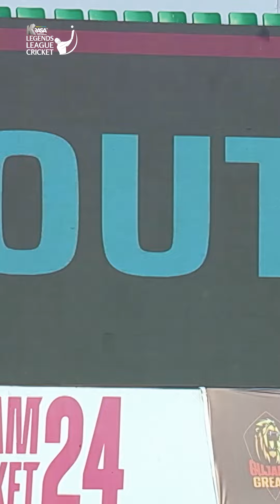Jammu hasn't been good for the batters 😟 | Legends League Cricket 2024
Catch all the thrilling moments from Legends League Cricket Season 3!
⚡ From explosive batting to game-changing wickets, this season was packed with unforgettable action. Relive every exciting moment from the “Boss Logon Ka Game” as cricket legends took the field and delivered jaw-dropping performances. 💥

Don't miss out on the spectacular sixes, brilliant catches, and match-winning wickets.

Tune in now and witness history being made! 🎬 LegendsLeagueCricket LLC llct20 BossLogonKaGame on  @StarSportsIndia  and  @FanCode  📺

Book your tickets from insider.in
insider.in/go/legends-league-cricket-season-3?utm_source=YouTube&utm_medium=Bio&utm_campaign=Socialmedia&utm_id=Ticketing

2. Gujarat Greats Squad for LLC 2024: Chris Gayle, Shikhar Dhawan, Mohammad Kaif, S. Sreesanth, Ishwar Pandey, Debarata Das, Manan Sharma, John Mooney,Yashpal Singh, Asghar Afghan, Jerome Taylor, Lendl Simmons, Liam Plunkett, Morne Van Wyk, Samar Quadri, Seekkuge Prasanna, Shannon Gabriel, Kamau Leverock.

3. Konark Suryas Odisha Squad for LLC 2024: Irfan Pathan, Ross Taylor, Yusuf Pathan, Ambati Rayadu, Pravin Tambe, Kevon Cooper, Jesse Ryder, Kevin O'Brien, Fidel Edwards,Richard Levi, Vinay Kumar, KP Appanna, Ben Laughlin, Dilshan Munaweera, Diwesh Pathania, Navin Stewart, Rajesh Bishnoi, Shabaz Nadeem.

4. Manipal Tigers Squad for LLC 2024: Harbhajan Singh, Thisara Perera, Solomon Mire, Manoj Tiwary, Pragyan Ojha, Upul Tharanga, Angelo Perera, Imran Khan, Saurabh Tiwary,Sheldon Cottrel, Abu Nechim, Amit Verma, Amitoze Singh, Anureeth Singh, Asela Gunaratne, Dan Christian, Praveen Gupta, Rahul Shukla.

5. Southern Superstars Squad for LLC 2024: Dinesh Karthik, Parthiv Patel, Kedar Jadhav, Abdur Razzak, Hamilton Masakadza, Martin Guptill, Suranga Lakmal, Elton Chigumbura,Chathuranga De Silva, Chirag Gandhi, Hamid Hassan, Jeevan Mendis, Jesal Karia, Monu Kumar, Pawan Negi, Robin Bist, Shreevats Goswami, Suboth Bhati.

6. Toyam Hyderabad Squad for LLC 2024: Suresh Raina, Peter Trego, Isuru Udana, Stuart Binny, Gurkeerat Singh Mann, Sudeep Tyagi, Monty Panesar, Shivakant Shukla, Shadab Jakati,Ricardo Powell, Abid Nabi, Chadwich Walton, Rikke Clarke, Jaskaran Malhotra, George Worker, Yogesh Nagar, Samiullah Shinwari, Nuwan Pradeep, Bipul Sharma.

Legends League Cricket… .

Legends League Cricket is a global T20 league where retired cricketing legends come back to play competitive cricket again. You know, the stuff of Legends.

LLCT20 is the destination where you will find your favourite cricketers of the recent past back in action. Catch the excitement, drama, and intensity of cricket played by what some consider to be the golden generation of cricketers.

Experience the thrill of hearing those names on your screen again.

Legends League Cricket is committed to deliver world class cricket action for cricketing fans with an objective to revive the cherished legendary rivalries of Cricket back in the field. The League features legends from various countries like - India,  Sri Lanka, English, Australia, New Zealand, West Indies, South Africa, Bangladesh, Afghanistan.